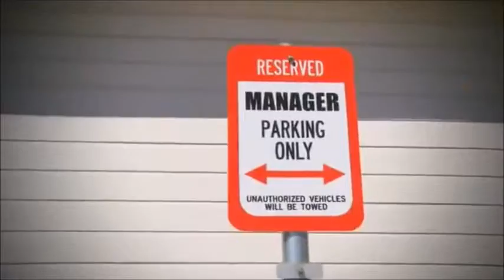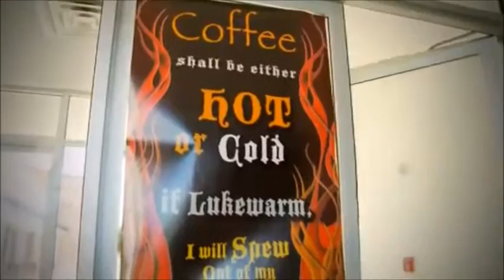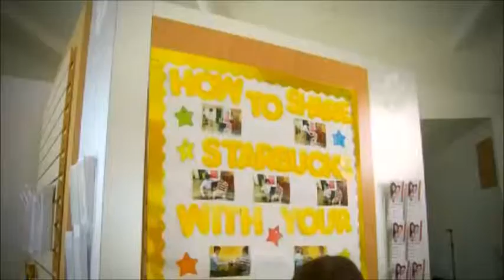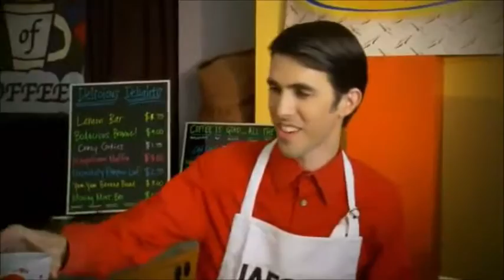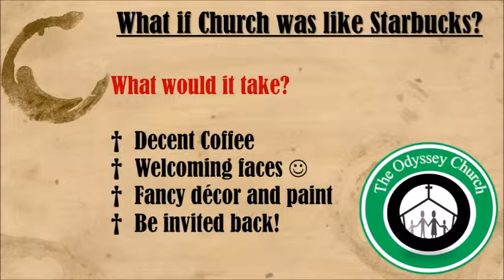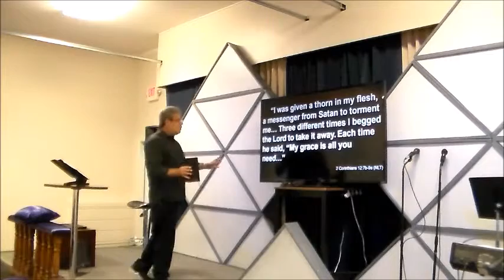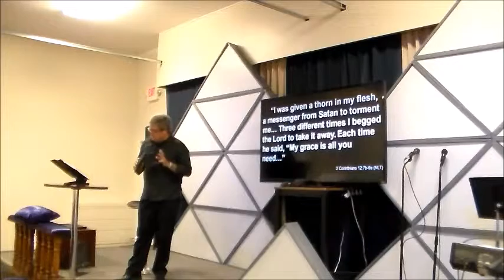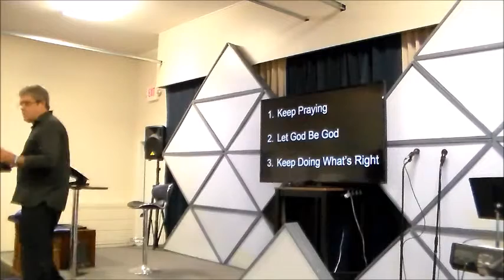August 30, 2015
Highlights and sermon from Sunday, August 30, 2015. Features guest speaker Bill Lord.

"The Unanswered Prayer"

Part three of the sermon series "Interrupted".